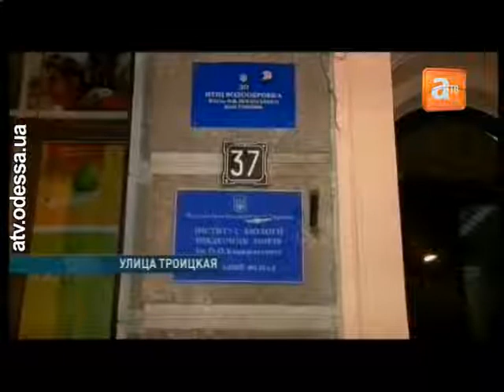В Одессе горело здание БТИ, документы не пострадали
Архив БТИ во время пожара не пострадал. Накануне вечером горело здание Бюро технических экспертиз на Троицкой. Пламя вспыхнуло в подсобном помещении. Причина — неосторожное обращение с огнём.